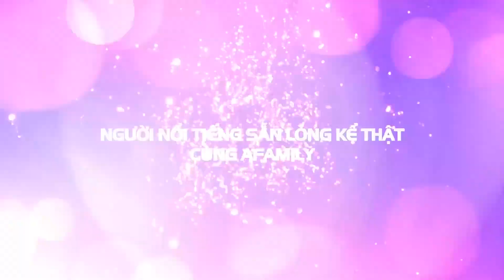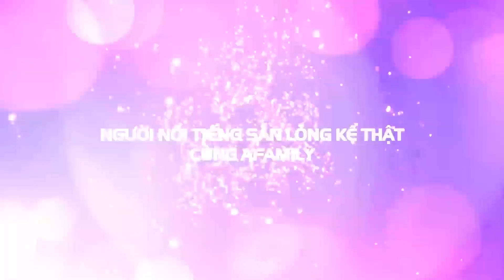Ngọc Trinh không ngu khi nhận mình là người thứ 3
Ngọc Trinh: "Tôi bị mắng vì bao nhiêu "nữ hoàng" họ cũng làm người thứ 3, họ không nhận thì tại sao Ngọc Trinh phải nhận".

☆ Vui lòng không reupload video của aFamily